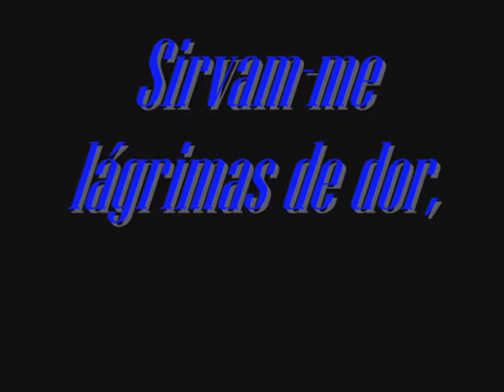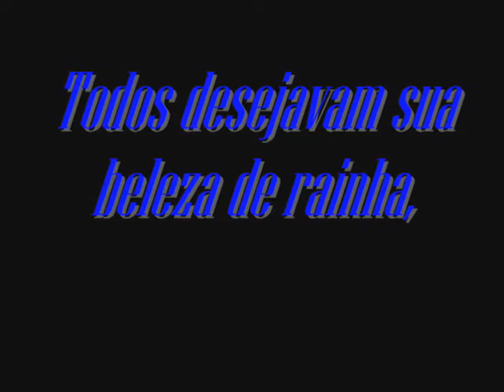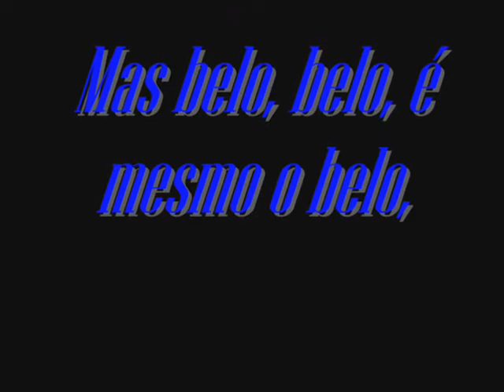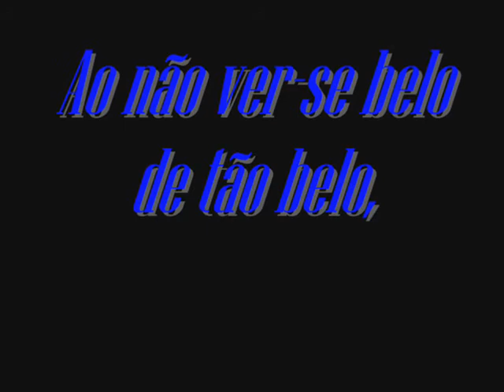KrystalDiVerso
Poemas Junho_2009